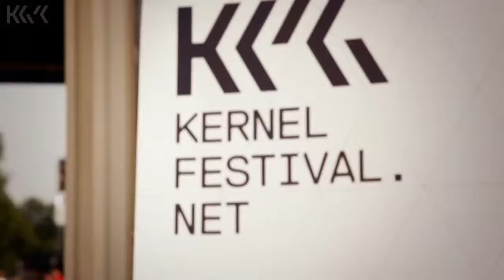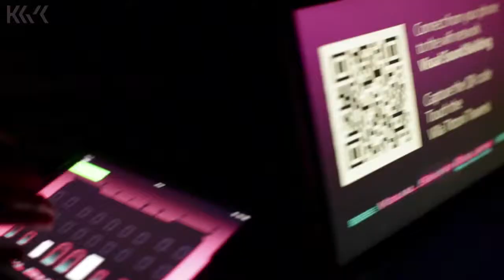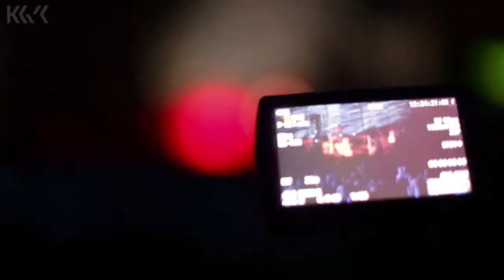Kernel Festival 2012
KERNEL /012 - International digital and visual art festival
_VILLA TITTONI TRAVERSI _DESIO [Milan - Monza] - Italy
/// ELECTRONIC SOUND & MUSIC /// AUDIOVISUAL MAPPING ///
/// INTERACTIVE & DIGITAL ART /// TEMPORARY ARCHITECTURE ///
_artists
ELECTRONIC SOUND & MUSIC
The Analog Session _IT | Aquarius Heaven _DE | Floating Points _UK | Jahcoozi _DE | Mass Prod _IT | Onur Özer _TR |
Spektrum _UK | Borinots tqt _ES | Fannullare _ES | Good Cop/Naughty Cop _NS/AU | Kid Meets Cougar _US |
Simone Pappalardo e Diego Manfreda _IT | The Last Place (Left) _CH/DE | Angelo Ferrara _IT | Dirty Cleenex_IT |
Hate Boss _IT | Mattafunk _IT | Max D.Blas _IT | Philipp & Cole _IT

AUDIOVISUAL MAPPING
Ambientartlab _AT | Andrea Giansanti _IT | AreaOdeon _IT | IndefiniteVj _CH/PE | Joao Beira _PT K137 _IT |
LuckyAssembler _IT | Mike Todd + King Britt _US | Seve _FR | Sinoca _ES | Space F!ght _PL/GB | StereoChrome _IT |
Thetis _GR | Welovecode/Tigerlab _ES | Roberta Orlando _IT

INTERACTIVE & DIGITAL ART
Interindisciplinate _IT | Lustix _CO/US | Nuno Serrão _PT | Tviga Vasilyeva _RU Xex Grp. _RC | Matteo Riva _IT

TEMPORARY ARCHITECTURE
Adam Nathaniel Furman _UK | Basurama _ES | Electroland LLC _US | Luca Diffuse _IT | NL Architects _NL |
Plastique Fantastique _DE | Corg _IT | Miro _IT | Mirko Quarzo _IT

SOUND PARK
Conservatorio G.Verdi Como_IT | Ied Milano_IT | Naba Milano_IT | SAIC Chicago_US

film and editing: Kladd studio